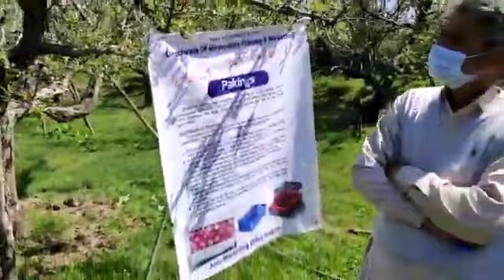Preharvest clinic conducted by AMO/ AGMO Kulgam as on 25.05.2021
Interactive session with Apple growers at Brazloo,Kulgam,by the AMO Kulgam and AGMO,Kulgam to brief the growers about latest spray schedule devised by SKUAST ( K) to address the prespiration issue which was caused due to rains at budding stage. They were offered that our doors are always open for Marketing of their fruit.